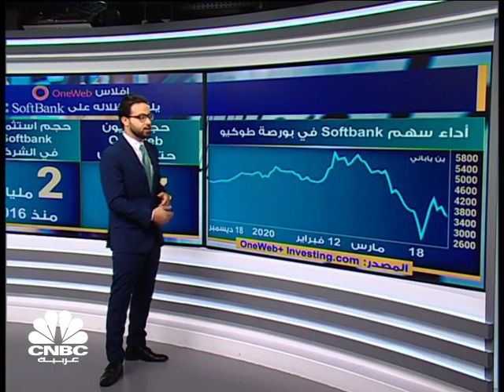الضغوط تتزايد على سوفت بانك بعد إفلاس ون ويب